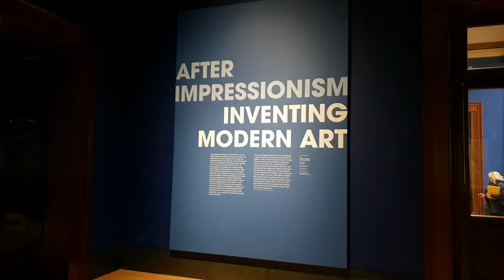After Impressionism: Inventing Modern Art at The National Gallery explores artistic revolution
The National Gallery in London is set to unveil a groundbreaking exhibition titled After Impressionism: Inventing Modern Art, which will run from March 25 to August 13, 2023. This comprehensive exhibition features around 100 masterful paintings and sculptures by celebrated artists such as Cézanne, Van Gogh, Rodin, Picasso, Matisse, Klimt, Käthe Kollwitz, Sonia Delaunay, Kandinsky, and Mondrian.

Curated from museums and private collections worldwide, the exhibition showcases seminal works created between 1880 and the outbreak of World War I in 1914. This period marked a significant turning point in the world of art, characterized by upheaval, questioning, risk-taking, and innovation.

After Impressionism: Inventing Modern Art delves into the period when artists broke with established tradition and laid the groundwork for the art of the 20th and 21st centuries. This complex and vibrant era witnessed a significant departure from conventional representation and the development of non-naturalist visual languages. The exhibition emphasises the materiality of the art object expressed through line, colour, surface, texture, and pattern.

The exhibition is curated by art historian and curator MaryAnne Stevens, Christopher Riopelle, the National Gallery's Neil Westreich Curator of Post 1800 Paintings, and guest associate curator, art historian Julien Domercq.

Finally, After Impressionism: Inventing Modern Art outlines the various routes into early 20th-century modernist movements, shaped by the artistic ferment of the previous decades. This section showcases the emergence of the Fauves, German Expressionism, and the journey towards abstraction in the works of Wassily Kandinsky and Piet Mondriaan.

xxxxx